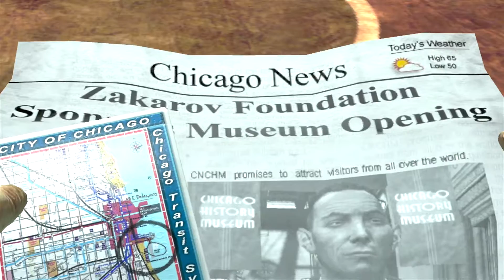Stranglehold - Walkthrough | LongPlay [No Commentary] Part 3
-- Welcome to part 3 of my Walkthrough for Stranglehold - Presented by John Woo --

* CHAPTER 3 - The Mega Restaurant* (hardest one yet)

- Complete Nostalgia trip, this game is exactly how I remember it
- After doing my boss fight video, I thought I would do a full walkthrough, I kinda forgot the story line and thought worst case I can make a cutscene / full game movie

Game Info (Wiki)

Stranglehold is a third-person shooter developed by Midway Games' Chicago studio, released in late 2007 for Microsoft Windows, PlayStation 3 and Xbox 360. It is Midway's first game to use Unreal Engine 3 and was developed in collaboration with John Woo. Stranglehold is the sequel to Woo's 1992 Hong Kong action film, Hard Boiled and stars Chow Yun-fat in a reprisal of his role as hard-boiled cop Inspector "Tequila" Yuen. Stranglehold is the first project on which Woo and Chow have collaborated since Hard Boiled.[4][failed verification] A sequel to Stranglehold, entitled Gun Runner, was in the works prior to Midway's financial demise but was ultimately cancelled.[5]

The game was released for digital distribution on the 26 November 2019 on GOG.com